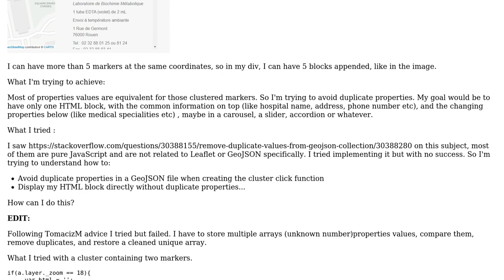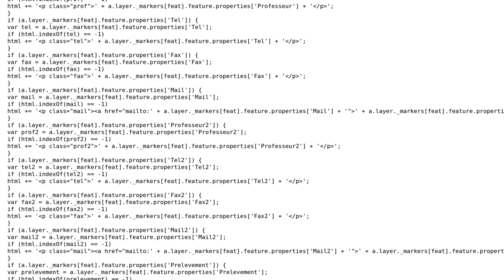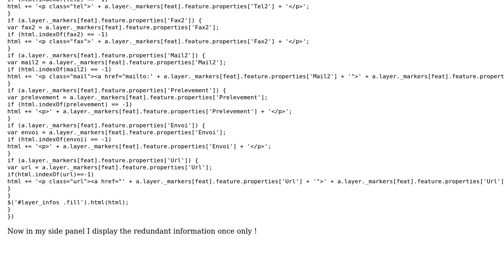GIS: Avoid duplicate properties from GeoJSON file in a Leaflet map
With thanks & praise to God, and with thanks to the many people who have made this project possible! You are responsible for your own actions.